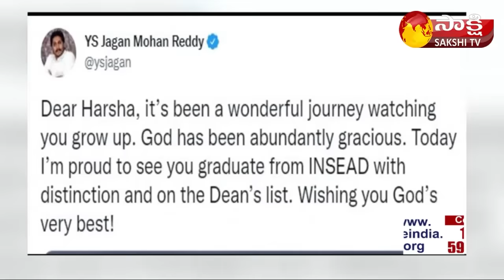CM Jagan Says I Am Proud of You My Daughter,CM Jagan's Daughter Gets MBA Degree from INSEAD|SakshiTV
CM Jagan Says I Am Proud of You My Daughter, CM Jagan's Daughter Gets MBA Degree from INSEAD | Sakshi TV